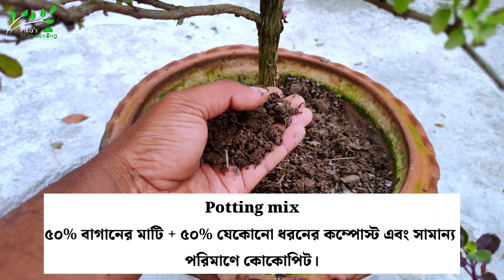অবিলম্বে নতুন তুলসী গাছে এই জিনিসটি প্রয়োগ করুন.Best Homemade Fertilizer For Tulsi Plant.তুলসী.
Tulsi plant care.Tulsi plant.Tulsi.तुलसी.Pika's Gardening.Best homemade fertilizer for tulsi.How to save tulsi.Tulsi plant growing tips.Plant care.

🌼 আজকের এই ভিডিওটি তাদের জন্য খুবই গুরুত্বপূর্ণ যাদের তুলসী গাছের গ্রোথ পুরোপুরি থমকে গেছে এবং গাছের সবুজ ভাব হারিয়ে গেছে তারা এই মে মাসে কি কি করলে গাছকে পুনরায় আগের মত তৈরি করতে পারবে এবং কোন কোন  ঘরোয়া পন্থা গুলোকে মেনে চললে আমরা গাছকে ঘন ও সবুজ তৈরি করতে পারব।

🌻 ভিডিওটি ভালো লাগলে এবং উপকৃত হলে ভিভিওটি লাইক ও শেয়ার করবেন। সাথে সাথে পাশে থাকা বেল আইকনটি বাজিয়ে দিন। ধন্যবাদ আপনাকে।

Queries Solved :
Tulsi.
Tulsi plant.
Tulsi plant care.
Tulsi plant care tips.
Pika's Gardening.
Tulsi plant care in summer.
Summer care of tulsi plant.
Tulsi plant growing tips.
How to make tulsi bushy.
How to grow tulsi at home.
green house.
gardening.
plant.
plant care tips.
plant care.
तुलसी।
তুলসী।
तुलसी का पौधा।
Best homemade fertilizer for tulsi plant.
Homemade fertilizer for tulsi plant.
Tulsi ka poudha.
Fertilizer for tulsi plant.
How to save tulsi plant.
@Pika'sGardening.
Pika's Gardening.
👍 গাছের সমস্যা সংক্রান্ত আলোচনা এবং সমাধান পেতে Pika's Gardening WhatsApp  Number এ যোগাযোগ করুন। লিঙ্ক নীচে দেওয়া হলো  -
🌺 বাগান করার জন্য যে সমস্ত জিনিস আমরা ব্যবহার করি তাদের কয়েকটির লিংক 👇
হ্যাঙ্গিং বাস্কেট
হাড় গুড়ো
গোবর সার
লাল পটাশ
সুপার ফসফেট
Micro Nutrient

| ABOUT |
If you are a gardening beginner this video might be of great help for you to grow your greens at home. On this video I share gardening ideas that's helps you to grow plants at your Rooftop garden.